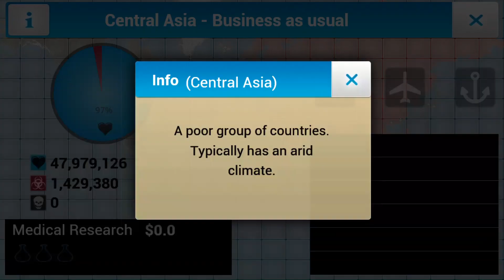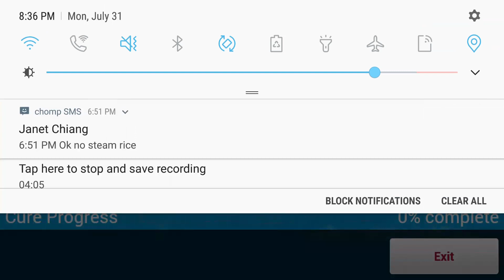Plague Inc. Custom Scenario: One Button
One button was created by me. It has a very high lethality rate. You will be notice no matter what. As you saw, its kind of Op. Its still in development. bare with me.